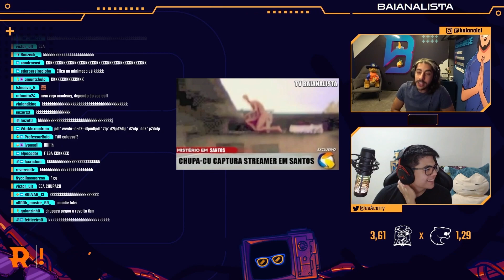O CHUPACU LEVOU O ESINHA EMBORA AO VIVO